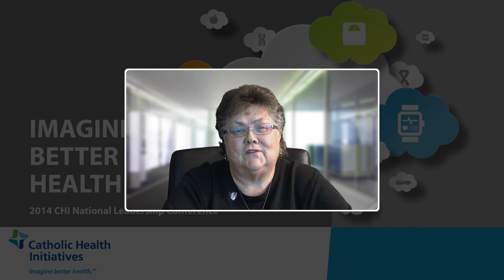Catholic Health Initiatives National Leadership Conference 2014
Catholic Health Initiatives leaders invite you to attend the 2014 National Leadership Conference.  Includes Kevin Lofton; Michael Rowan; Tom Kopfensteiner; Sister Peggy Martin.